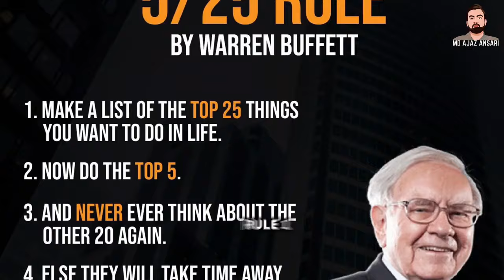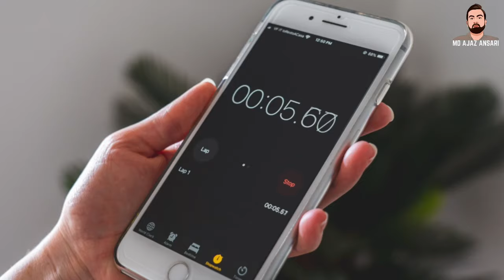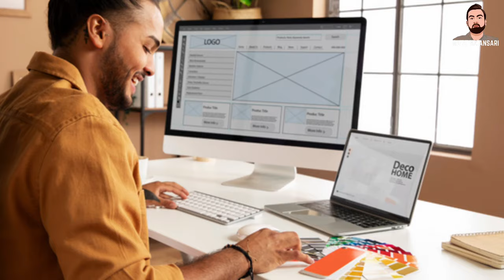4 Tips to Stop Overthinking | How to Be More Focused | Increase Productivity | Mindfulness 🤔🧠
In these video we are talking about 4 tips to stop overthinking and Avoid Distraction, Increase productivity, So watch our full video for more details.

 Join us as we delve into powerful strategies to overcome overthinking, boost productivity, and cultivate mindfulness for a stress-free life aligned with your aspirations.

🎯 Discover how to prioritize your goals effectively with Warren Buffet's Rule #1. Learn to focus on the top 5 things that truly matter, ensuring your energy is directed where it counts most.

💡 Reduce overthinking by valuing what truly matters. Learn to identify and discard trivial matters, freeing your mind from unnecessary clutter.

🚀 Take decisive action to break the cycle of overthinking. Don't wait for motivation—action creates momentum and eases mental clutter.

⏰ Combat overthinking with external tools like the Countdown Timer Method. Add urgency to tasks to prevent distractions and maintain focus.

We're here to empower you on your journey to a more productive and fulfilling life.

Thank you for spending your valuable time with us. 🙏
3 Best Part Time Job | Work From Home for Students and Housewife | 3 Best Halal Earning Ideas